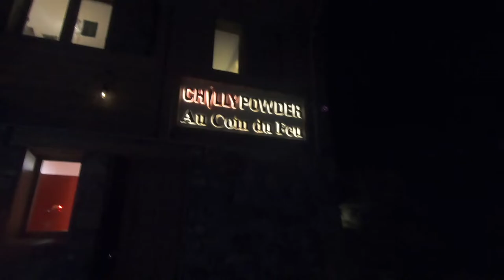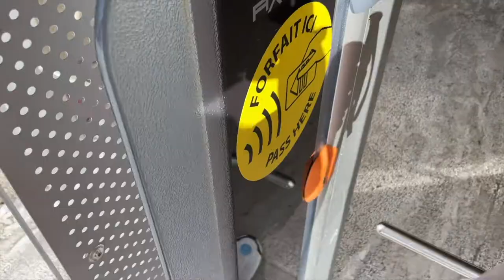Learning to Ski with Chilly Powder, Morzine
Learning to ski in my 30s was one of the best travel choices I've ever made!
And if you're thinking about doing the same, then I highly recommend it!

And what better place to stay during your first ski experience than the wonderful Chilly Powder?
A fantastic hotel and chalet property nestled in Morzine, right beneath one of the largest ski resorts in the Alps, this beautiful French accommodation option will ensure you the trip of a lifetime.

Perfect for novice skiers, Chilly Powder can help organise everything you need and, with a brilliant location, fantastic staff team, amazing food and well-priced ski packages, they are ideal for experienced skiers too!

Check out my video to learn more and to discover if I'm a sold-up snow fan now... or not!

My stay with Chilly Powder in Morzine was gifted but, as always, all views are my own.

I also received discounted ski lessons through Avoriaz Alpine Ski School and complimentary equipment rental through Doorstep Skis.

You can learn more about this trip in the following blog posts I wrote: